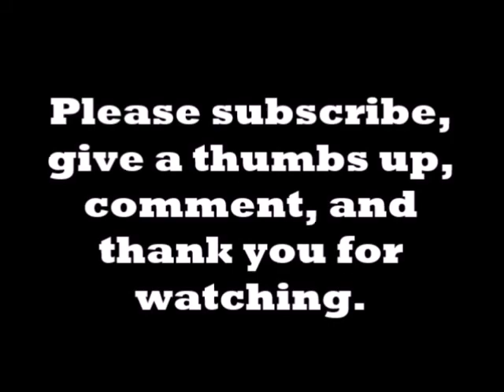Vegan Mark : I`m back. Internet Switched On At Last. Cute cat Max Joins Me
The Most Important Books that You Will Ever Read:

Colon Health: The Key to a Vibrant Life.
Amazon U.S.

The Starch Solution By John McDougall.
Amazon US

Amazon US

Human, All Too Human by Friedrich Nietzsche.
Amazon US